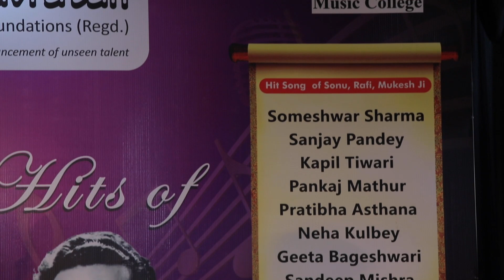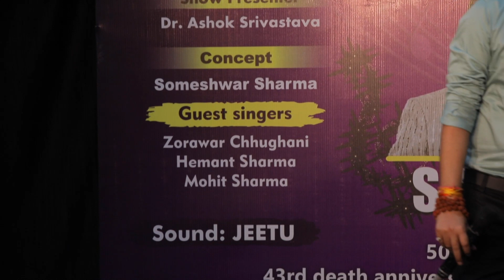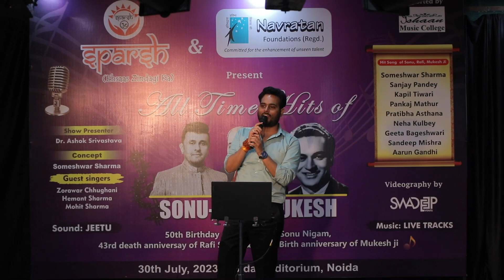mujhe raat din on the sets of Sonu/Rafi/Mukesh